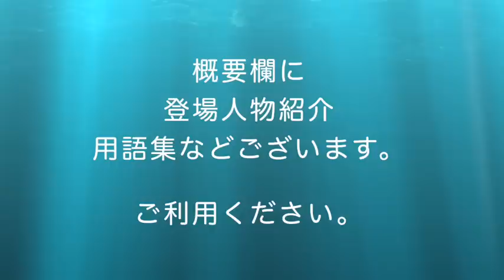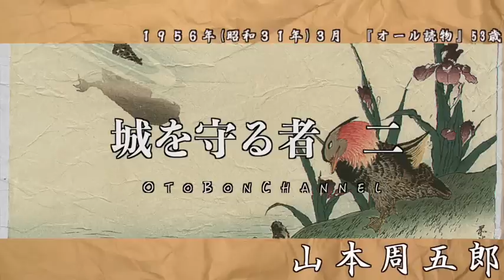山本周五郎アワー オーディオブック「城を守る者」 読み手七味春五郎 版元丸竹書房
■１９４２年(昭和１７年)８月　『講談雑誌』

■登場人物
千坂対馬清胤……上杉家の家老。
千坂通胤……清胤の長男。父の悪評が我慢ならず出陣を願う。
上杉輝虎……春日山城主。武田信玄と戦うため川中島へ出陣する。
長尾越前政景……上杉家の家老。
石川備後為元……上杉家の家老。
斎藤下野朝信……上杉家の家老。
菊枝……石川備後の娘。通胤の許婚者。
藤七郎……千坂家の小者。
長尾義景(尾越どの)……輝虎の義兄。

■用語集
首座……シュザ・主席
帷幄……イアク・本営、本陣
侃々……カンカン・剛直なさま、気性が強く、信念を曲げない様
眉宇……ビウ・まゆのあたり
仇敵……キュウテキ・憎い相手
輜重……シチョウ・軍隊の輸送品
吝嗇……リンショク・けち
悄然……ショウゼン・元気がなくうちしおれている様
糧秣……リョウマツ・兵士の食料と軍馬のまぐさ
うろん……たしかでないこと。正体の怪しく疑わしいこと
励行……レイコウ・決められたことをそのとおりに実行すること
半句……ハンク・一言にも足りないほどの僅かな言葉
面詰……メンキツ・面と向かって、とがめなじること
口舌……クゼツ・口先だけの物言い
死間……シカン・わざと斬られる間者
罵詈讒謗……バリザンボウ・悪口のかぎり、てひどくののしること

0:00　城を守る者　一
7:32　城を守る者　二
15:05　城を守る者　三
22:26　城を守る者　四
29:21　城を守る者　五

　ちなみに、アプリよりも、ブラウザの方が、通信容量や、バッテリー消耗などの負担が小さいそうです。

■吉川英治のAudioBookです。
★鳴門秘帖　読了いたしました。

■画像をお借りしています。